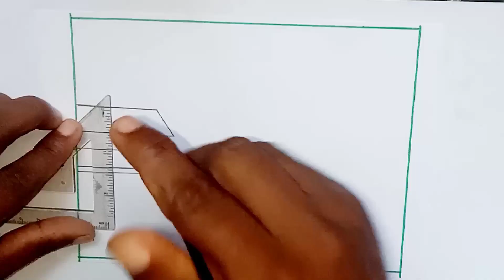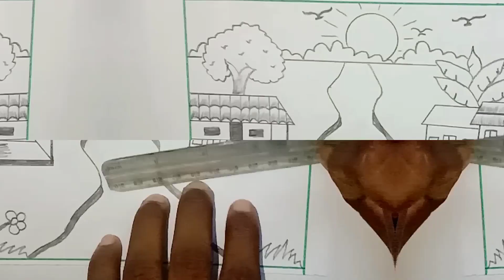How to draw a beautiful scenery with pencil 💚💛 Landscape drawing tutorial for beginners ❤️❤️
How to learn scenery
How to draw beautiful scenery
How to draw landscape drawing
Landscape scenery drawing step by step
Simple landscape scenery drawing